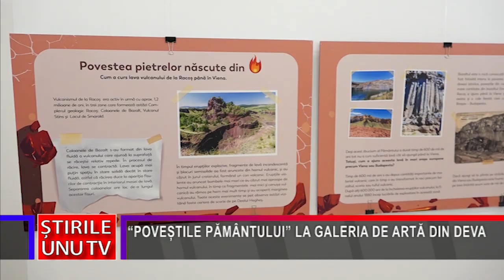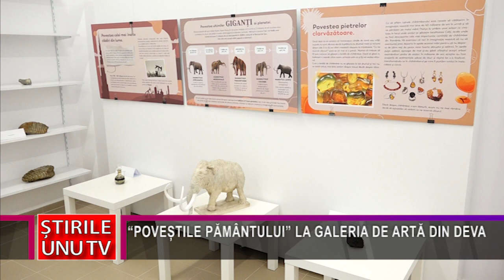“POVEȘTILE PĂMÂNTULUI ” LA GALERIA DE ARTĂ DIN DEVA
Expoziția itinerantă “Poveștile Pământului” a ajuns și la Galeria Națională de Artă “Forma” din Deva. Expoziția propune poveste ce acoperă un interval de aproape 200 de milioane de ani din istoria Pământului prin intermediul informațiilor și obiectelor ce aduc laolaltă patru geoparcuri din România, printre acestea fiind și cel din Țara Hațegului.